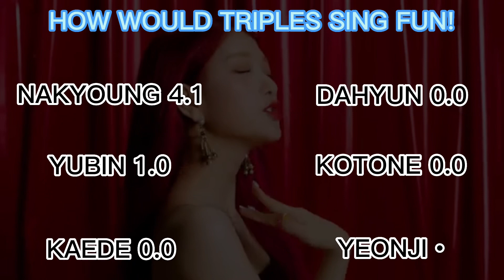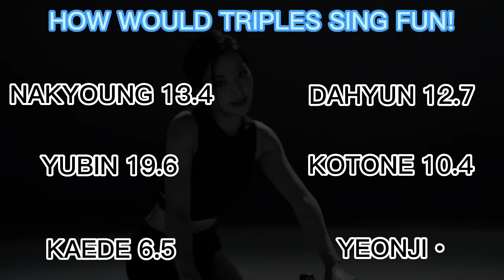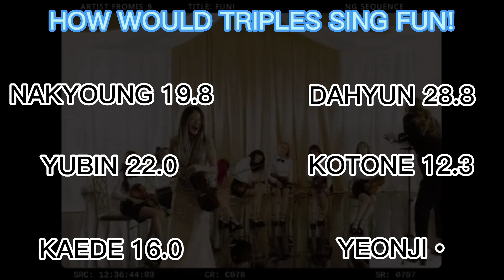How Would tripleS (S7-S12) Sing “FUN!” by fromis_9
The continuation of my previous tripleS how would! The song suggestion came from our lovely crew on the official tripleS discord! So, if you’re a fan like tripleS and have a discord account, don’t be afraid to join!

Thumbnail Created By: @starsi.